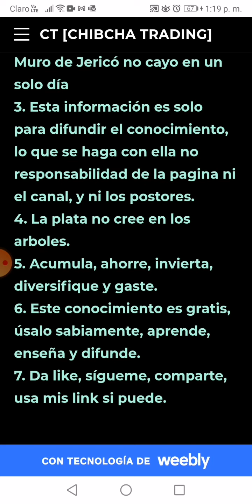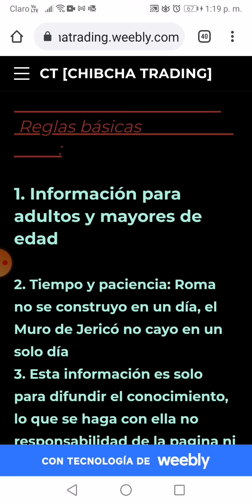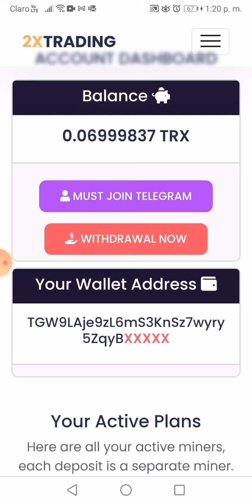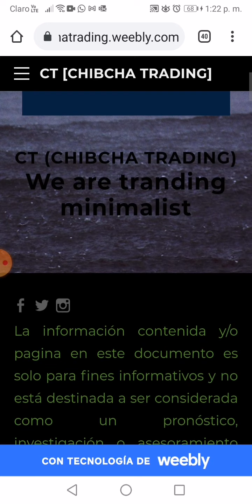Ganemos TRON-TRX crypto amigos de TRON- minería para TRON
//Esta informacion es para estudio, y difuncir el espiritu de inversion, no es porpuesta de inversion,

lo que se haga con esta informacion cada uno es libre y responsable.

//Actualizacion v003

ESTA CANAL ES A FIN DE COMPARTIR LA INFORACION ESPERO SEA UTIL.

FAVOR COMPARTIR, DAR LIKE, ESCRIBIRSE, USAR MIS LINK Y GRACIAS

Poco y directo al grano.

/// Resumen  de link,

/// Informacion trading

/// Mineria

***Trading***

***MICRO WALLET***

***Mineria***

***CUENTAS MULTI COIN***

PAG PARA GANAR MICRO SOBRE TODO PTC, VIEW, EVITANDO ENCUENTAS Y JUEGOS QUE QUITAN TIEMPO.

BUSCANDO PAG QUE DEN COIN CON RETIROS PEQUEÑOS A FIN DE ACUMULAR

**CONSEJOS**

Configurar las micro wallet.

Minar Crypto, baratas

Usar el mismo correo ojala gmail.

Usar las pag con el cel, ya que es mas facil, manejas las ventanas emergentes.

links***

** hay muchas mnas*** Pero con estas van a tener que hacer.